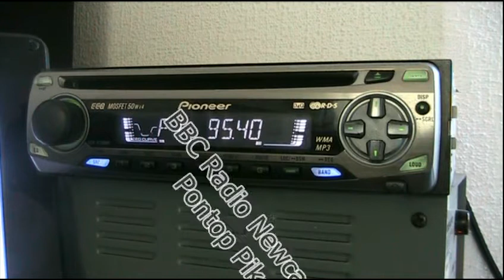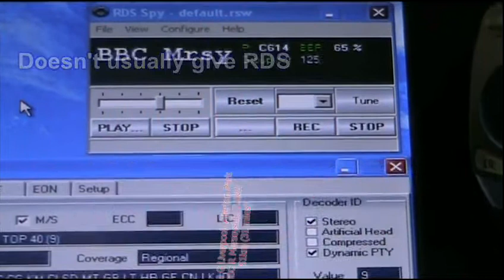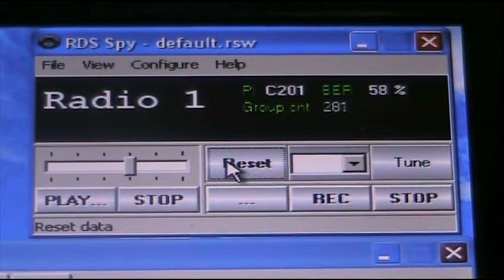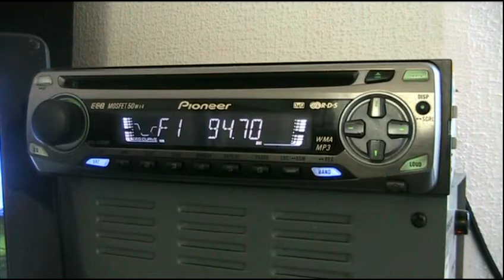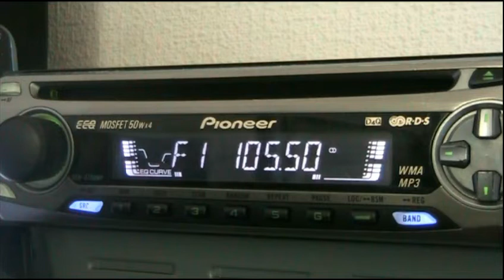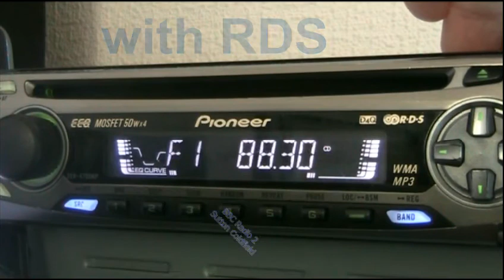Vlog FMDX 9th July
Recorded in Blackpool, UK 9th July 2013